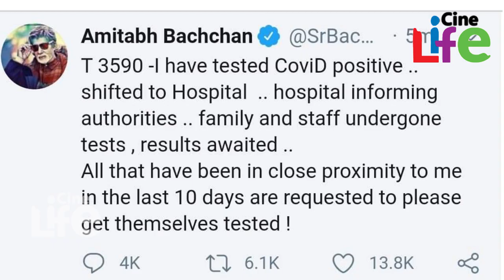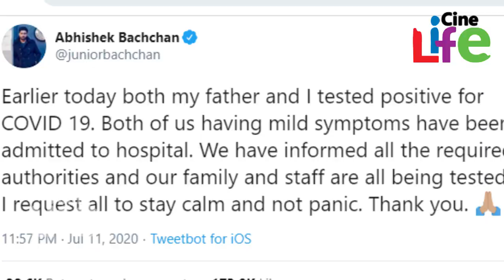അമിതാഭ് ബച്ചനും അഭിഷേകിനും കോവിഡ്..! ഐശ്വര്യ റായിയുടെ അവസ്ഥ ഇങ്ങനെ.! l Amitabh Bachchan l Covid News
സാധാരണക്കാരെന്നോ താരങ്ങളെന്നോ വ്യത്യാസമില്ലാതെ കോവിഡ് 19 ഇന്ത്യയില്‍ പിടിമുറുക്കുകയാണ്. സജ്ജീകരണങ്ങളും മുന്‍കരുതലുകളുമില്ലാത്ത സാധാരണക്കാര്‍ക്ക് കോവിഡ് പിടിപെട്ടേക്കാം. എന്നാല്‍ എന്തൊക്കെ മുന്‍കരുതലുകളെടുത്താലും ഒന്ന് പാളിയാല്‍ കോവിഡ് എത്തുമെന്നതിന് ഉത്തമ ഉദാഹരണമായി മാറുകയാണ് ഇപ്പോള്‍ ബോളിവുഡ് മെഗാസ്റ്റാര്‍ അമിതാഭ് ബച്ചനും മകന്‍ അഭിഷേക് ബച്ചനും കോവിഡ് സ്ഥിരീകരിച്ച വാര്‍ത്ത.